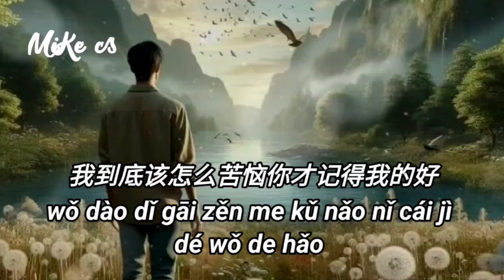残雪 - 逃不掉的煎熬 - can xue - tao bu diao de jian ao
窗外雨水飘落
飞燕低空掠过
雨水打湿羽毛
还是很执着
最后它消失在大雨滂沱
就好似那个
输了爱情的我
我说了我要放弃
口不由心
可我尊重你所有的决定
已到了如今
我还说着对不起
放不下你
和你确实没关系
你的一字一句一颦一笑
触碰我心跳
我好像喝了爱情的毒药
感觉活在世上每秒
对我都是煎熬
到底我怎样才能逃掉
不知道是鬼迷心窍
还是压抑着浮躁
才能感觉到我已不重要
我到底该怎么苦恼
你才记得我的好
再换不来你的一句玩笑
我说了我要放弃
口不由心
已到了如今
我还说着对不起
放不下你
和你确实没关系

chuāng wài yǔ shuǐ piāo luò
fēi yàn dī kōng lüè guò
yǔ shuǐ dǎ shī yǔ máo
huán shì hěn zhí zhuó
zuì hòu tā xiāo shī zài dà yǔ pāng tuó
jiù hǎo sì nà gè
shū liǎo ài qíng de wǒ

wǒ shuō liǎo wǒ yào fàng qì
kǒu bù yóu xīn
kě wǒ zūn zhòng nǐ suǒ yǒu de jué dìng
yǐ dào liǎo rú jīn
wǒ huán shuō zhuó duì bù qǐ
fàng bù xià nǐ
hé nǐ què shí méi guān xì

nǐ de yī zì yī jù yī pín yī xiào
chù pèng wǒ xīn tiào
wǒ hǎo xiàng hē liǎo ài qíng de dú yào
gǎn jué huó zài shì shàng měi miǎo
duì wǒ dū shì jiān āo
dào dǐ wǒ zěn yàng cái néng táo diào

bù zhī dào shì guǐ mí xīn qiào
huán shì yā yì zhuó fú zào
cái néng gǎn jué dào wǒ yǐ bù zhòng yào
wǒ dào dǐ gāi zěn me kǔ nǎo
nǐ cái jì dé wǒ de hǎo
zài huàn bù lái nǐ de yī jù wán xiào

zài huàn bù lái de nǐ yī jù wán xiào